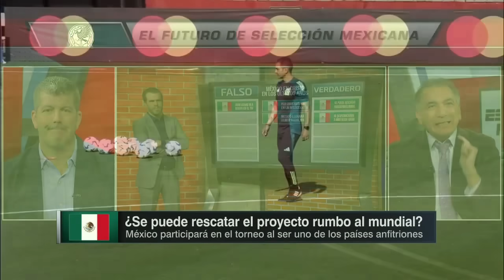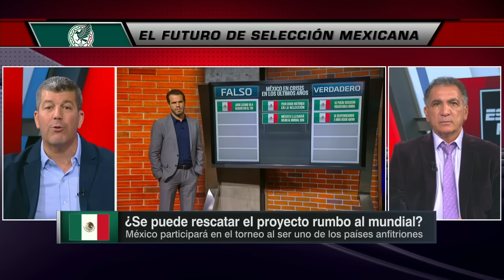Jimmy Lozano no seguiría como DT. MÉXICO no llegará como un equipo sólido para el MUNDIAL | ESPN FC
En ESPN FC, analizan la situación de la selección mexicana, las diversas crisis que ha enfrentado y, sobre todo, la actualidad donde México quedó fuera de fase de grupos de la Copa América. Para Fernando Palomo, Mario Carrillo y Ricardo Puig, Jaime Lozano no va a seguir como DT y el Tri no llegará como equipo sólido al Mundial 2026. espnfc mexico copaamerica | ESPN Deportes